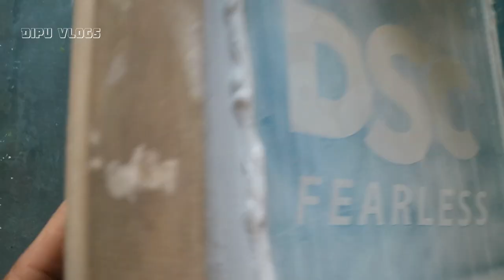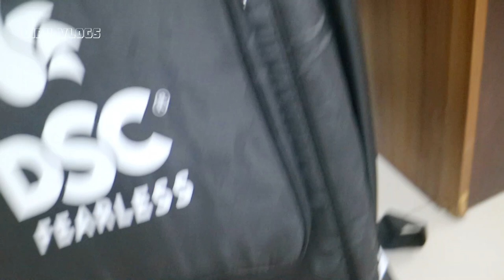সরাসরি কারখানা থেকে পাইকারি দামে ক্রিকেট ব্যাগ কিনুন🔥- Cricket Trolley Bag, Kit Bags Lowest Price BD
Factory : Style Bag House
Address : 123 Mir Hajirbag, West Jatrabari, Dhaka-1204
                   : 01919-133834